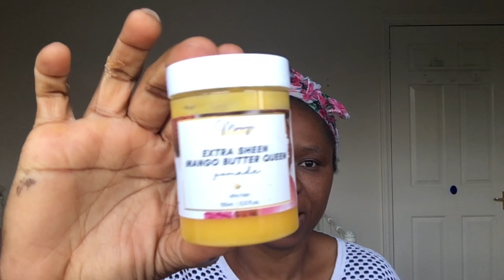MERCYSMANE: A journey of faith and patience.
In this video I featured Mercy!
Founder of MERCY’SMANE 🤗🤗
Started this business during lockdown and has an amazing story to tell!
I’m sure you’ll be blessed as much as I was when I listened to her story!
Shalom ♥️